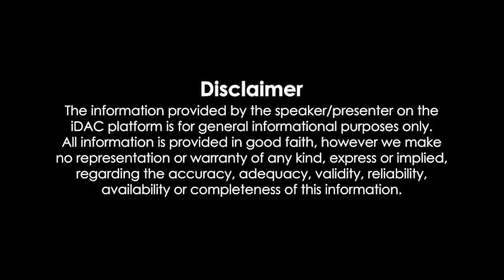Antim: The Final Truth Full Movie 2022 Review & Facts | Salman Khan, Aayush Sharma, Mahima Makwana